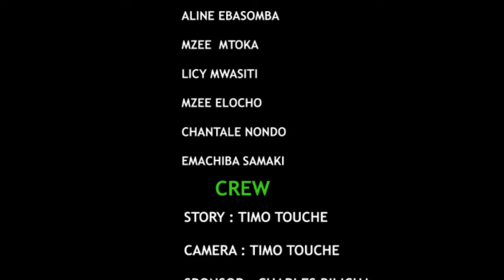NGWATELECHE Episode 1 From Nyarugusu movie